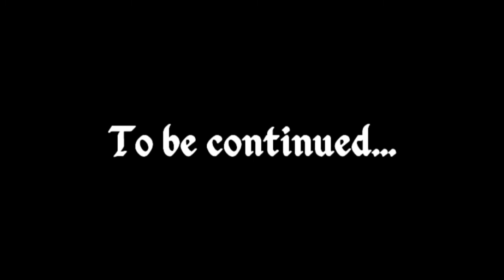Stormwind Infantry - Machinima Teaser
A short Sharpe-inspired teaser for a potential mini series about the Infantry. If you've never seen Sharpe before; youtube it and be enthralled by an old epic.